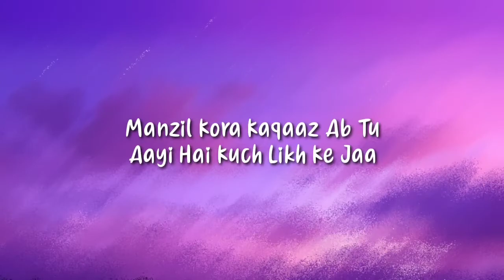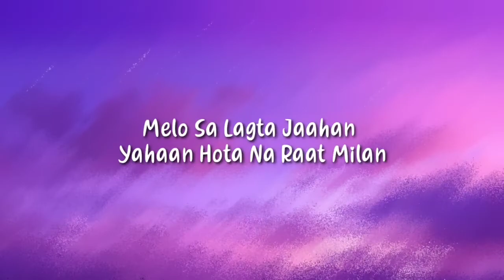Aankhein (Lyrics) - Karun Ft. Roy & Udbhav